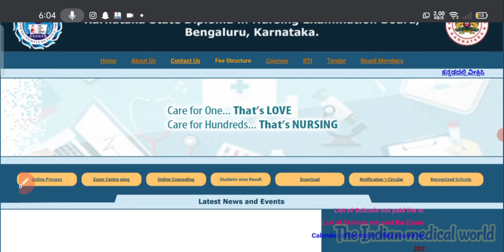GNM mock allotment result 🎉.